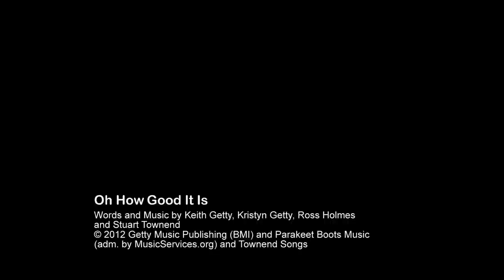Oh, How Good It Is (Live at the Gospel Coalition) - Keith & Kristyn Getty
“Oh, How Good It Is” led by Keith & Kristyn Getty
Recorded LIVE at The Gospel Coalition

OH HOW GOOD IT IS:

When the family of God
Dwells together in spirit
In faith and unity.
Where the bonds of peace,
Of acceptance and love
Are the fruit of His presence
Here among us.

CHORUS
So with one voice we'll sing to the Lord
And with one heart we'll live out His word
Till the whole earth sees
The Redeemer has come
For He dwells in the presence of His people.

On this journey we share
To rejoice with the happy
And weep with those who mourn.
For the weak find strength
The afflicted find grace
When we offer the blessing
Of belonging.

CHORUS

To embrace His command
To prefer one another
Forgive as He forgives.
When we live as one
We all share in the love
Of the Son with the Father
And the Spirit.

CHORUS